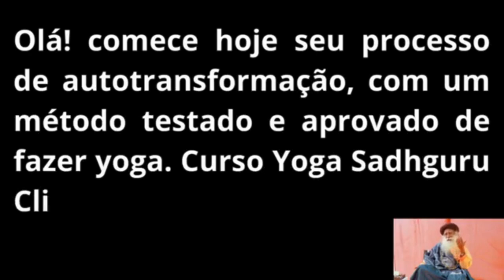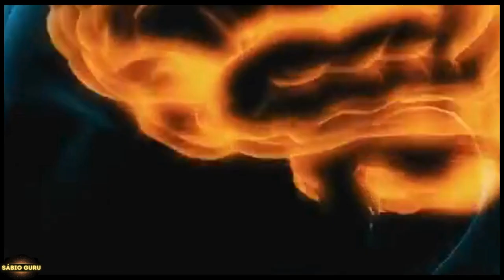🔥𝘿𝙚𝙪𝙨 𝙣ã𝙤 𝙫𝙖𝙞 𝙩𝙚 𝙙𝙖𝙧 𝙖𝙡𝙜𝙤 𝙦𝙪𝙚 𝙫𝙤𝙘ê 𝙣ã𝙤 𝙚𝙨𝙩𝙚𝙟𝙖 𝙨𝙚 𝙚𝙢𝙥𝙚𝙣𝙝𝙖𝙣𝙙𝙤 𝙚𝙢 𝙧𝙚𝙖𝙡𝙞𝙯𝙖𝙧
🎤ORADOR
| Sadhguru